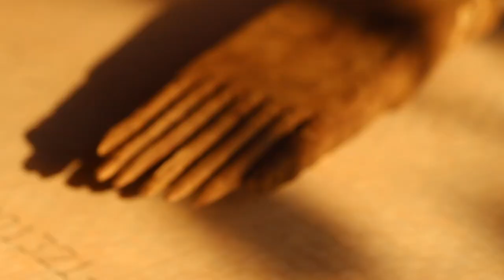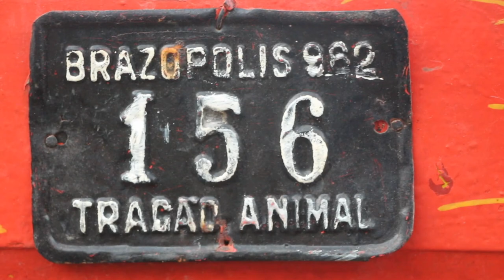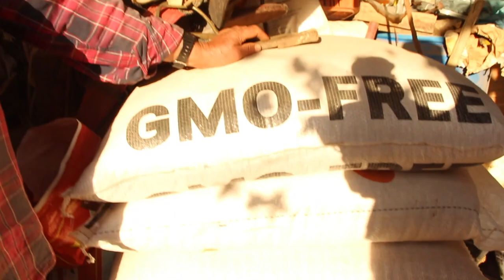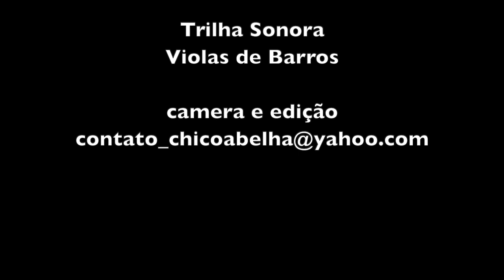SEU ISIDORO - BRASÓPOLIS MG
Eu já tô aposentado. A gente tá com 71 anos, não tem mais espaço pra nós... A gente não aguenta mais trabalhar, então tem que ficar quieto..."